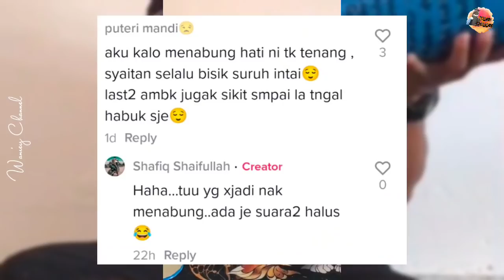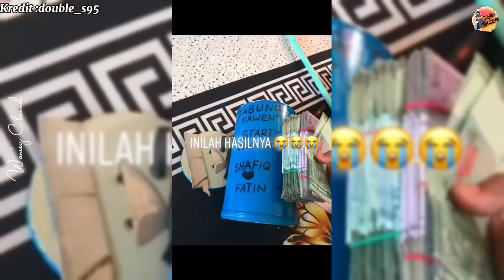SETAHUN SIMPAN DUIT KAHWIN, PEMUDA PEC4H TABUNG BERJAYA KUMPUL RM19K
Kredit : double_s95